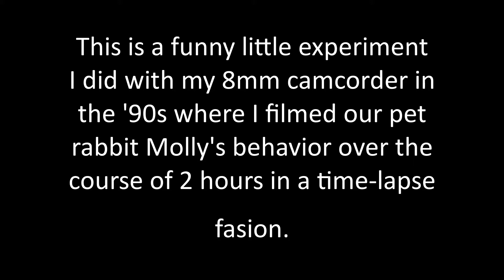Rabbit Time Lapse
Just some old footage of Molly, the pet rabbit we used to have.

Converted with VIDBOX Video Conversion Suite.